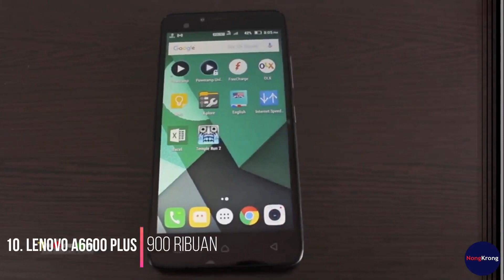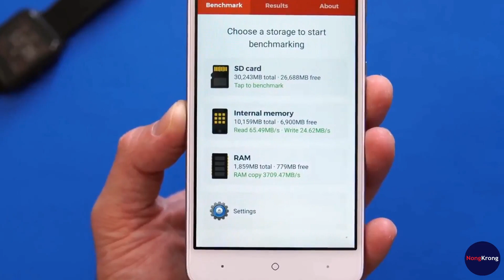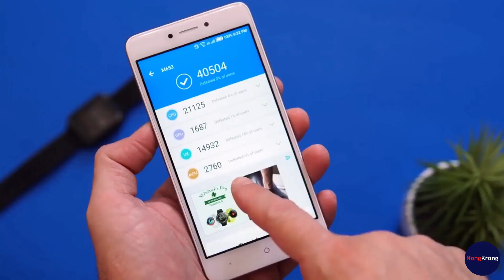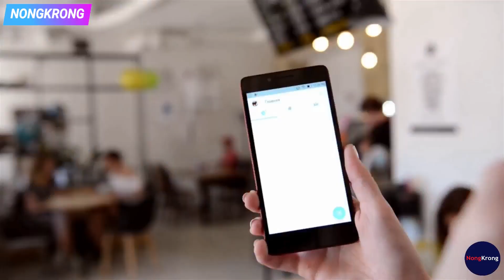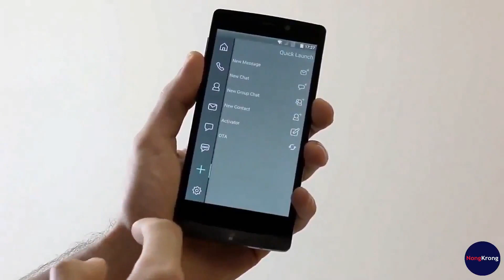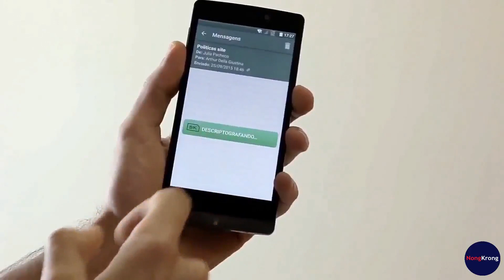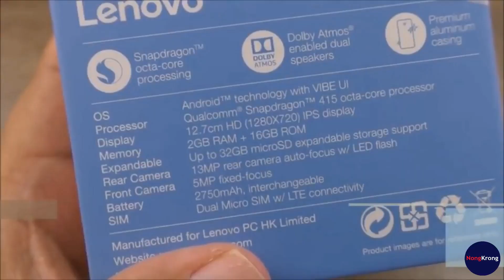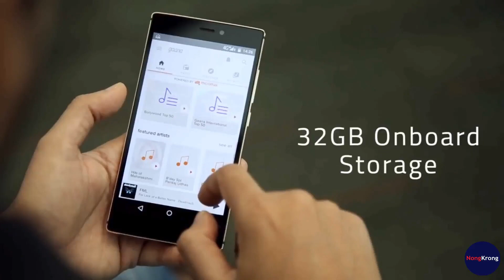Di Bawah Satu Juta...!!! Rekomendasi 10 HP Terbaik Di Bawah 1 Juta 2019 #02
Di Bawah Satu Juta...!!! 10 Rekomendasi Smartphone Terbaik Di Bawah 1 Juta 2019 Part Ke 2.

Untuk Video Rekomendasi Di Part 01 Gua, Silahkan Masuk Sini Guys.

Dan Di video kali ini, gua mau kasih kalian lanjutan video tentang Daftar rekomendasi 10 hp/smartphone terbaik di bawah satu jutaan.

01. Micromax Canvas Selfie 3
02. Micromax Canvas 6
03. Infinix Smart 2
04. Lenovo Vibe K5
05. Sikur Granite Phone
06. Coolpad Fancy 3
07. Lenovo A6010 Plus
08. Umi Diamond
09. China Mobile A3s
10. Lenovo A6600 Plus

Semoga dapat membantu  dan menjadi referensi  yang bermanfaat buat kalian ya guys.